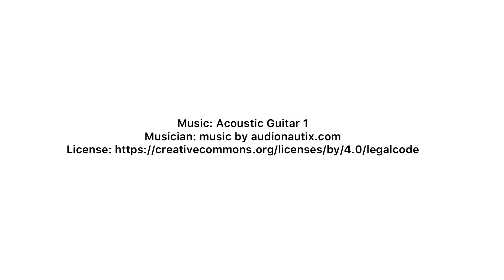1 Week Old Mini Teddy Bear Goldendoodle Males From Elsbeth & Roscoe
1 Week Old Apricot & Apricot Merle Mini Teddy Bear Goldendoodle Males From Elsbeth & Roscoe

OkefeildAcres.com